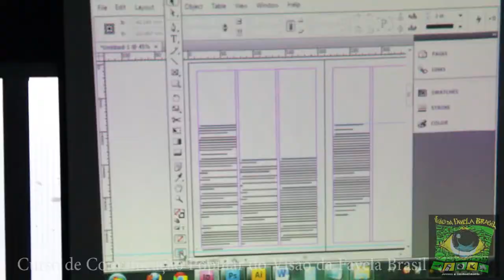Caio Amorim no Curso de Comunicação Popular do Visão da Favela Brasil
NO útlimo sábado, 25/05/2013,  de 09h às12hs, tivemos uma ótima aula sobre Diagramação com o Jornalista: Caio Amorim da revista: Vírus Planetario.

Quero agradecer ao Caio pela sua contribuição neste curso de comunicação popular do Visão da Favela Brasil. Muito obrigado.

Visão Da Favela Brasil.